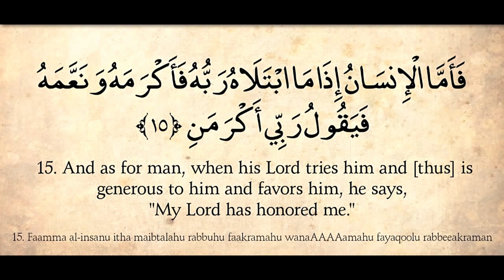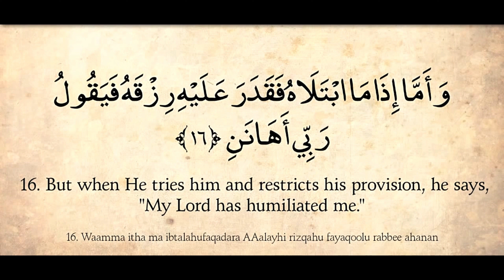Surah 89 JUST ENGLISH Translation | Quran Surah Al-Fajr (The Dawn)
🔔 Turn on the Bell to be the first to Watch Free Islamic Video 😍

𝑪𝒐𝒑𝒚𝒓𝒊𝒈𝒉𝒕 𝑰𝒏𝒇𝒐𝒓𝒎𝒂𝒕𝒊𝒐𝒏
Note: This is the Holy Quran, the purpose of making this video is to spread Islamic knowledge to people who don't understand Arabic. If I made any mistake in making this video I will apologize to all my viewers because I am also a human and I did mistakes if editing there is any mistake please forget me. Always remember the real Quran in Arabic is just translated into English so there are many chances of it that's the somewhere translation make a mistake in the translation but it's good for your understanding to understand the Complete Quran you have to learn Arabic first and then read into Arabic. My main goal is to make people educated about the Holy Quran.
1. By the dawn
2. And the ten nights
3. And the even and the odd
4. And the night when it departs
5. There is indeed in them (the above oaths) sufficient proofs for men of understanding

6. Did you not see how your Lord dealt with 'Ad
7. Who were very tall like lofty pillars
8. The like of which were not created in the land?
9. And with Thamud, who clove the rocks in the valley
10. And built lofty palaces
11. And plundered the land in great violence
12. So your Lord unleashed on them a scourge of punishment
13. And the thunder smote them with a single blow
14. And they became like hollow trunks of date-palms
15. Did you not see how your Lord dealt with Pharaoh
16. Who exalted himself in the land and made its people into groups
17. Dividing them into castes
18. He set a hard task for the people
19. Building the high structures
20. And seeking to reach the heavens
21. And he rebelled against the Most Gracious
22. So We seized him from behind by the nafs (self or soul)
23. And he is in Our grasp, a chained captive

24. And on the Day of Resurrection, he will be brought forward as a spectacle
25. And the people of Hell will be made to call to him
26. "This is the one who used to make you laugh
27. So laugh at him today as much as you laughed
28. Indeed, today, we will recompense him with the torment of burning
29. Because he used to enjoy good things
30. And he was one of those who turned away

31. And he used to give little
32. And he was one of those who spread evil
33. On the back of the earth
34. And he was of those who denied the Last Day
35. So We seized him from the front with the punishment
36. And he will call out for destruction
37. But no way will there be for him to escape
38. And your Lord is the Most Generous
39. Owner of the Throne of Honor
40. He covers the night with the day, hastening it
41. And He has created the sun and the moon, each running for an appointed term
42. And He has disposed the stars in their orbits, to adorn the heavens
43. And He is the One who regulates all affairs
44. He has already revealed to you of the Qur'an what is sufficient
45. So remember the name of your Lord and devote yourself to Him completely
46. Before the punishment comes, a day that no soul can ward off for another soul
47. The day when they will flee from their brothers
48. And from their mothers and fathers
49. And from their wives and children
50. Every man, that Day, will have enough to make him occupied

51. On the Day when the faces will be whitened
52. And the faces will be blackened
53. As for those whose faces will be whitened
54. They will be in the Garden of Bliss
55. Abiding eternally therein
56. They will have therein fruits and whatever they desire
57. As a greeting from the Most Gracious, the Most Merciful

58. As for those whose faces will be blackened
59. It will be said to them, "Did you reject the faith after it had entered into your hearts?"
60. Then taste the punishment for rejecting faith
61. Indeed, We are the ones who know best what your hearts conceal
62. And We are well aware of what you reveal

63. So, by the Lord of the Dawn
64. And the darkness and the settled night
65. And the soul and what proportioned it
**6